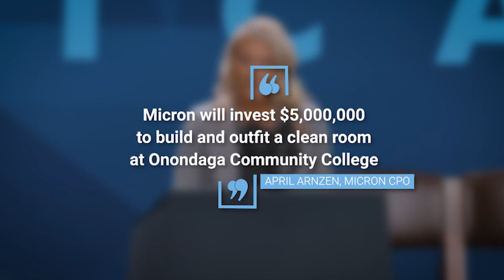President Biden Visits OCC | Micron Coming to CNY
Micron is coming to the Central New York area, and President Joe Biden took notice. Many VIP guests, including Micron's CEO, came to Onondaga Community College (Micron's education partner in NY) to help celebrate the announcement. Watch the overview!